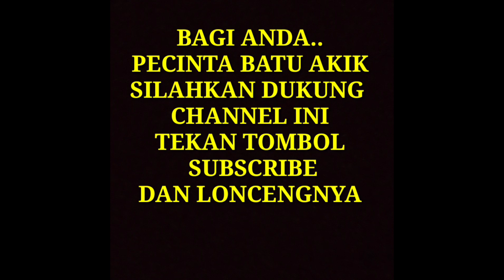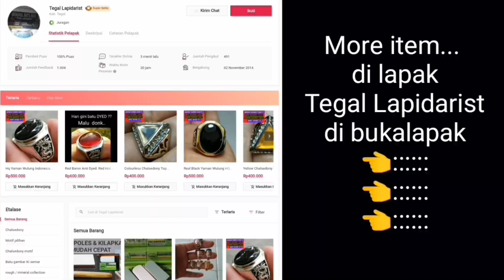HQ Batu Akik Yaman Wulung Anti Dyed SC0080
Natural sard chalcedony
Nama market indonesia
Batu Akik Yaman Wulung, juga disebut batu kecubung api, dim 18x14x5mm, ring size 8
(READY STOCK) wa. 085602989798